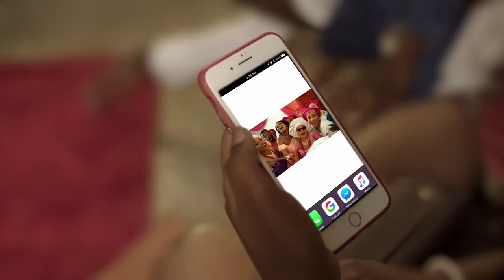NOAH'S ARK: AIRTEL. MEET THE IN LAWS- THE NAMING